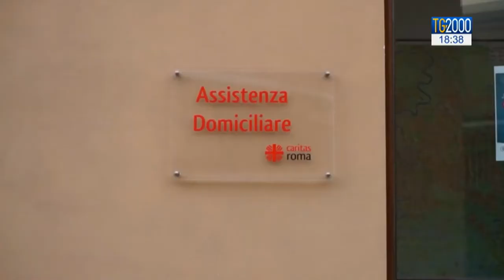Coronavirus, da Caritas la spesa a casa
Casa per casa, i volontari della  Caritas Roma non portano solo la spesa...il loro sorriso è la Speranza per tanti che vivono soli le loro difficoltà